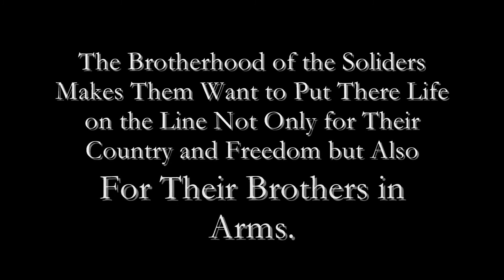Ultimate Solider Tribute...When Im gone by 3 Doors Down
my 4th and best tribute to soldiers in Iraq and Afghanistan, the ultimate one with footage and pictures and prelude by AFI and When Im Gone by 3 Doors Down